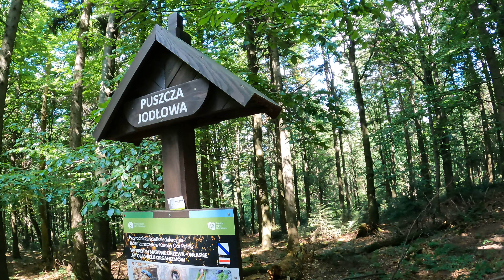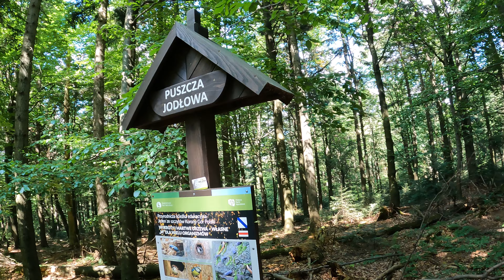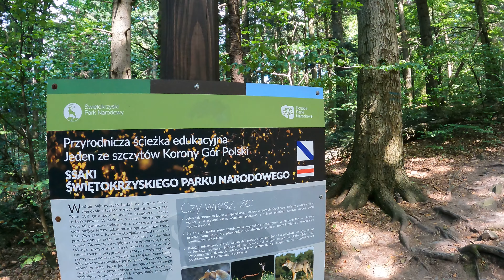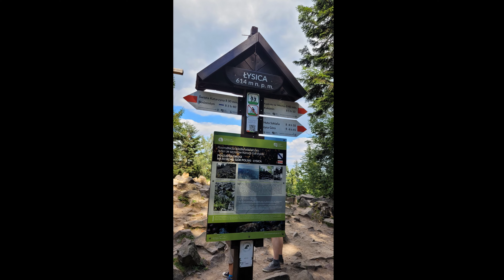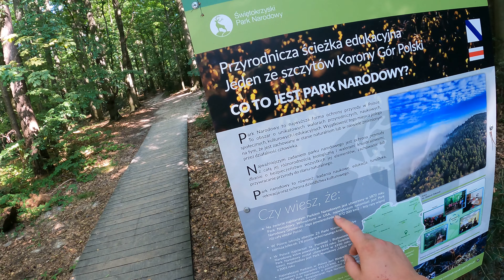Łysica (614 m n.p.m.) - Korona Gór Polski [4K]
Witajcie. Tym razem zabiorę Was na bardzo przyjemny i malowniczy szlak, który nie znudzi Was mimo iż cały czas prowadzi przez las. Tym razem zdobywam wraz z rodziną najniższy szczyt Korony Gór Polski - Łysicę który wznosi się na wysokość 614 m n.p.m. i jest najwyższym szczytem Gór Świętokrzyskich. Wycieczka odbyła się w sierpniu 2023r w okresie wakacyjnym - poza sezonem jest tam znacznie mniej osób i jest o wiele bardziej kameralnie. Miłego oglądania! Zapraszamy!

PS. Standardowa prośba o:
- POLUBIENIA
- KOMENTARZE
- UDOSTĘPNIANIE
Bo ten kanał rozwija się dzięki Wam!